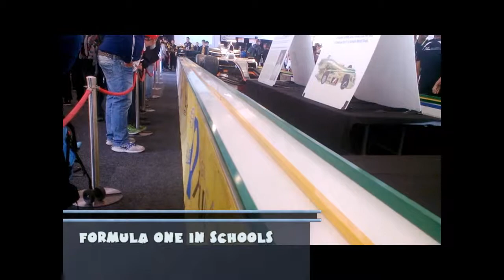HARE TV EP23 - 2015 Australian Formula 1 Grand Prix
HARE Motorsport team spend the day together at the 2015 Australian Formula 1 Grand Prix, had a great day, although the main show was a bit boring.

The QANTAS 747 fly over was pretty impressive, I have never seen anyone throw a plane around like that before, the bank angles were seriously impressive.

Must admit that opening the gates at 10am is hopeless, we never got a chance to see everything as you just run out of time. An 8am start would be heaps better.